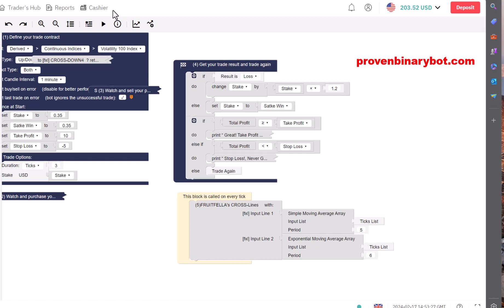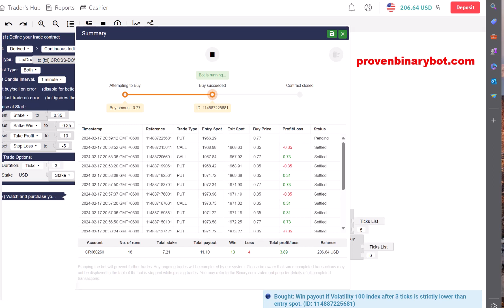Confidential Deriv.com Bot - Spider Deriv Bot | Eye-Opening Interesting Deriv Bot Download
Confidential Deriv.com Bot - Spider Deriv Bot | Eye-Opening Interesting Deriv Bot Download (Powered By Deriv)

How to Start:
Step 3: Upload the downloaded .xml file
Step 4: Run the bot
Step 5: Make money

Recommended Settings